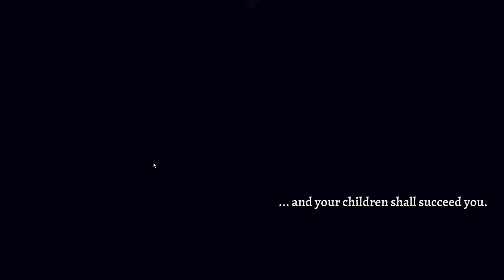Rogue Legacy 2: The Fall Cleanup Patch Gameplay (PC Game)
Rogue Legacy 2: The Fall Cleanup Patch Gameplay:
It’s time to sweep up all the dust that settled after the launch of the Far Shores Update! Because we spent so much time creating content for the release, we didn’t give enough love and care to the balancing. Some challenges were a bit too frustrating, and a few bugs slipped through that made things too difficult. This patch focuses on smoothing out the experience by tweaking the numbers, fixing the bugs, and adding a bunch of Quality-of-Life features.